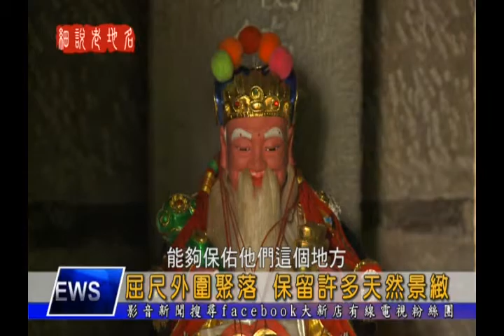1031211【大新店地方新聞】屈尺外圍聚落 保留許多天然景緻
新店屈尺里的範圍很廣，較外圍地區包括了水尾、山腳與雙溪口等幾個聚落。這幾個聚落雖然人口較少，但保留許多天然景緻，像是過去知名的濛濛谷就是位在水尾這個地方，接著就來看細說老地名的深入報導。